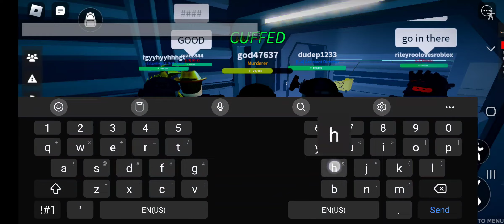I escaped 173 and breached 096